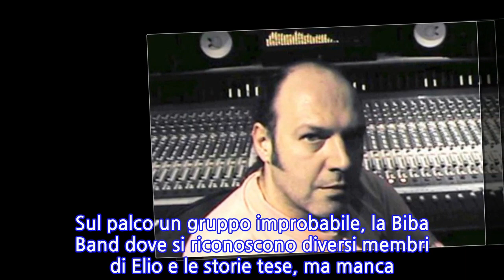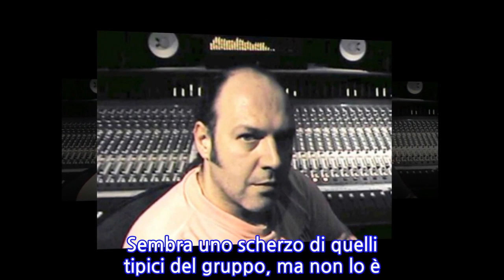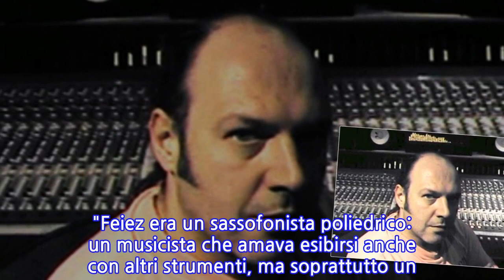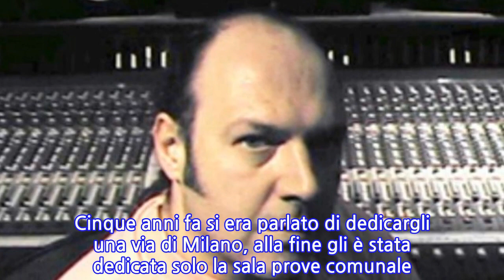Buon compleanno Feiez/ Video Paolo Panigada: il sassofonista di Elio e le storie tese...